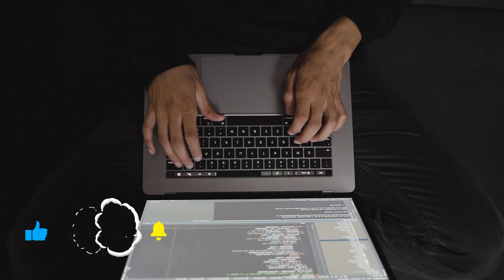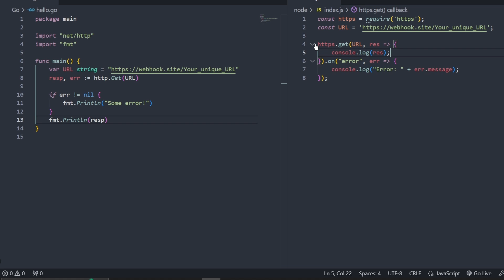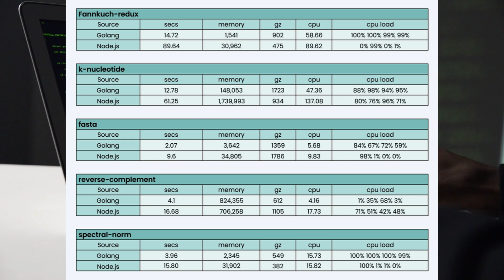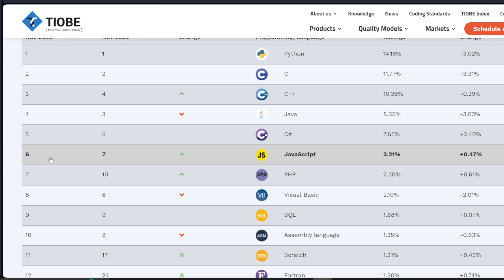GOLANG VS. NODE.JS: A Comprehensive Language Showdown!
🚀 Welcome to the Software Developer Blog channel! 🚀

In this comprehensive language showdown, we dive deep into the realms of Golang (Go) and Node.js, unraveling the strengths and weaknesses of each. 🔍 Whether you're a seasoned developer or just getting started, join us on this journey as we compare syntax, usage, community support, and more.

You will know about:
🌐 Golang (Go)
🚀 Node.js
💻 Code Comparison
🔄 Pros and Cons Overview
📊 Performance Comparison
🔍 Conclusion

👋 Hello guys, I'm a software developer, I develop websites, applications and work with CRM system. On this channel, I will regularly and in the most accessible format share with you my experience, best practices, secrets and life!